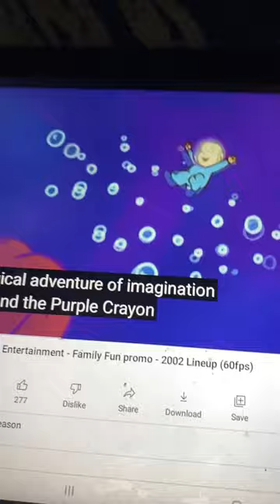Jay Jay The Jet Plane Trailer (2002)